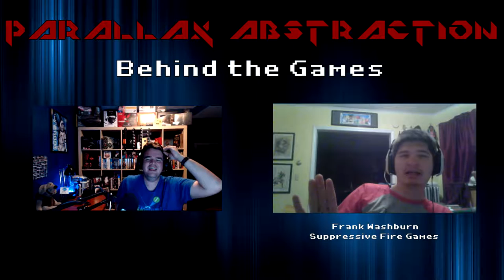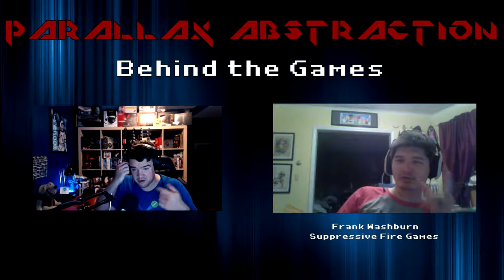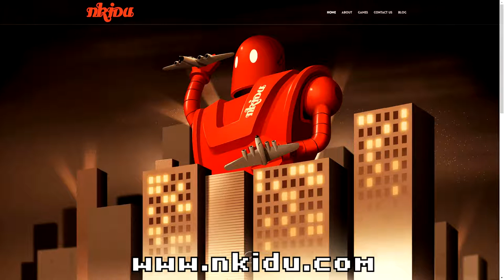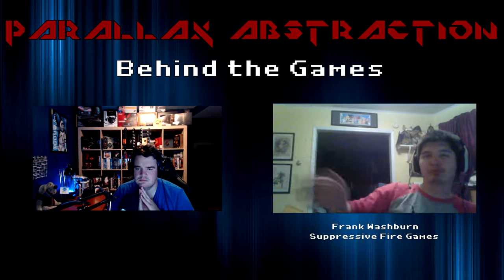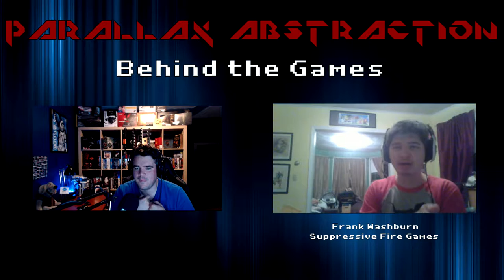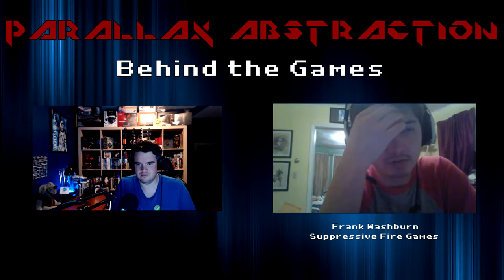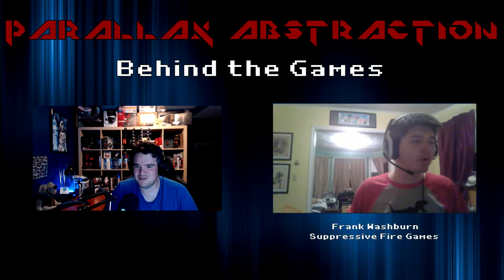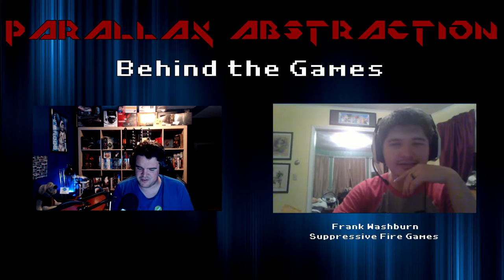Chatting with Frank Washburn, Maker of Blood Alloy: Reborn And More! - Behind the Games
In this third episode of Behind the Games, I have a awesome chat with Frank Washburn of Suppressive Fire Games, lead developer of Blood Alloy: Reborn. We talk about how he started in games instead of environmental science, how he's glad his Kickstarter failed, creating a virtual team, the art of mechanics design, getting his game on consoles and his Metroidvania aspirations! Frank was an absolute pleasure to talk to and this show is packed with fascinating stories.